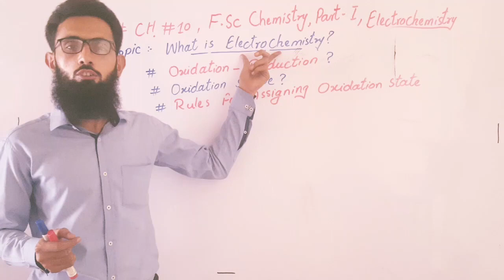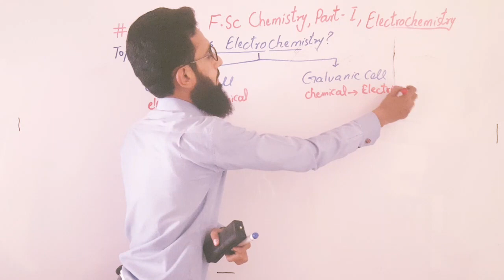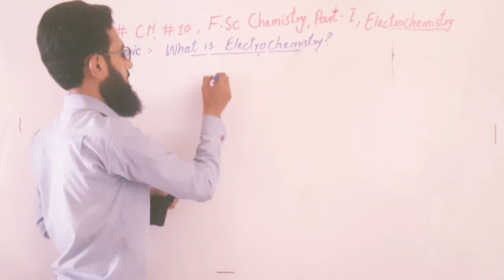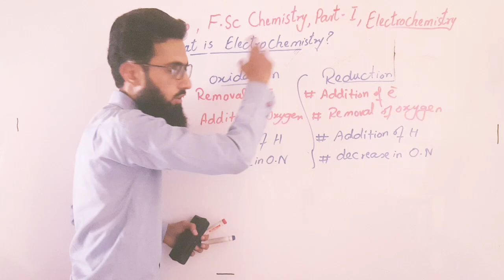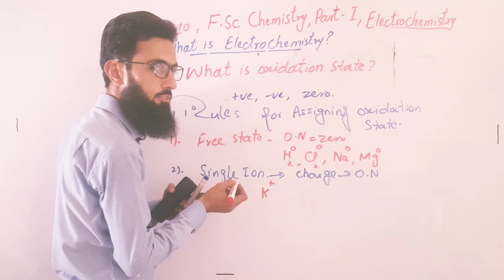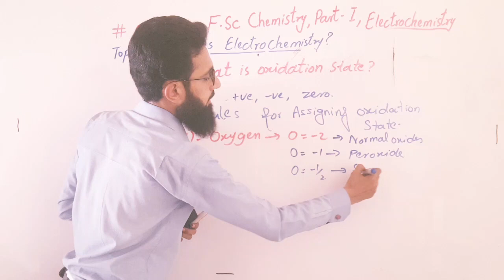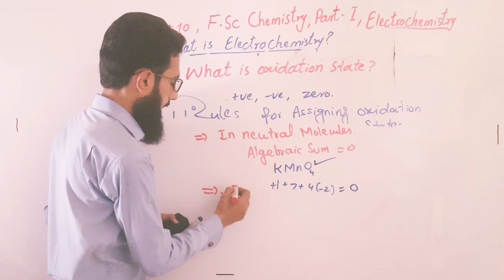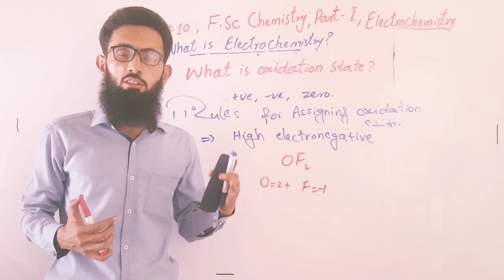Electrochemistry,Oxidation Reduction,oxidation state and its rules, CH#10, Lec#01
For More Details About Your Questions And Answers